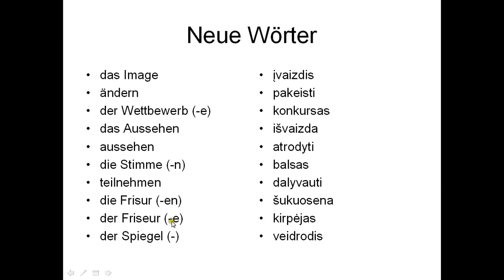4 8kl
wer will sein Image ...